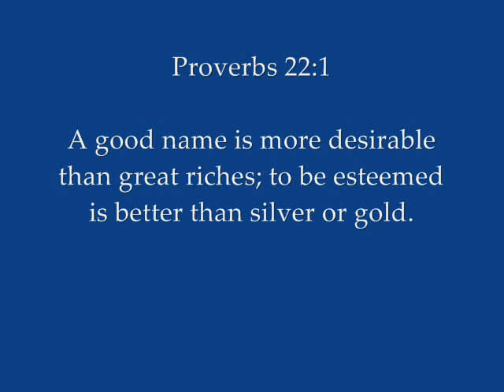HAPPY 72ND BIRTHDAY, CLARA MEADE!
Really listen to the lyrics to this song. It describes our mama perfectly. These pictures are only a glimpse of the joy you bring to all of us.  We love you so much, mama! We wish you a most happy and blessed birthday. 3/14/12